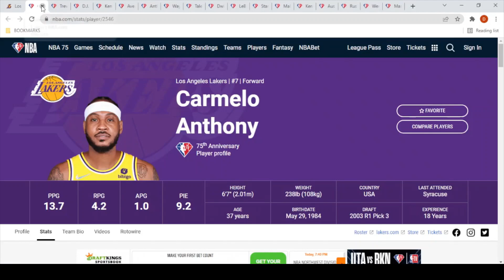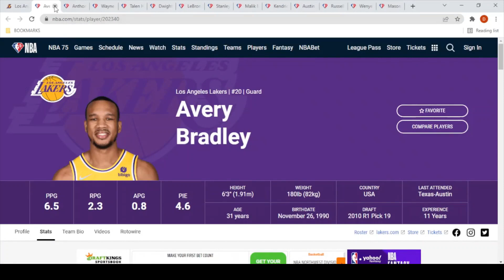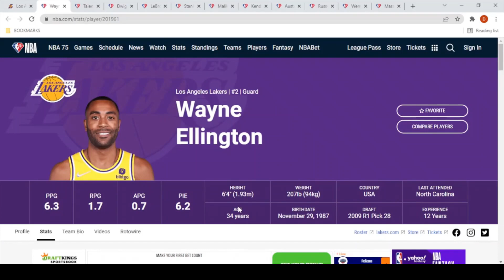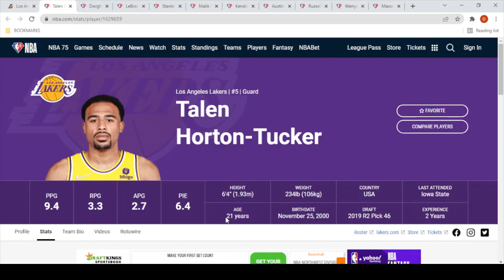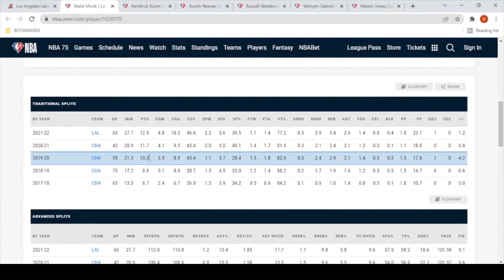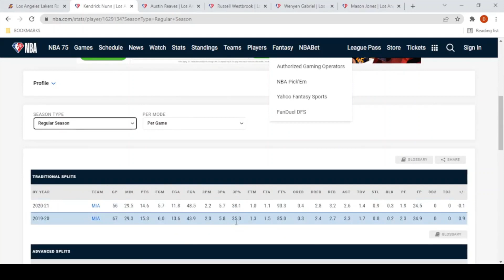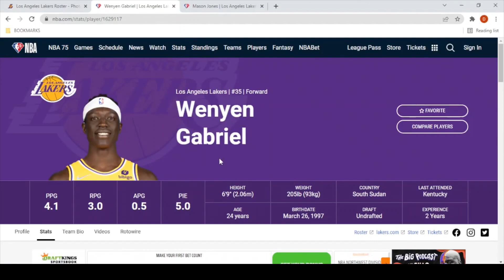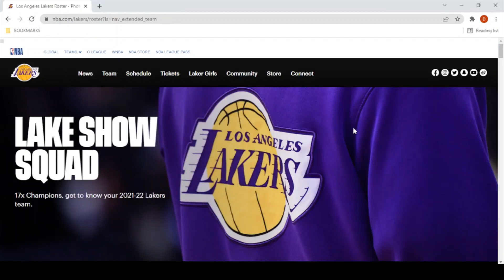Stay or Go: Los Angeles Lakers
Who should stay or go if the Los Angeles Lakers want to win another title?

I also wrote a book called States Magic United: Hawaii